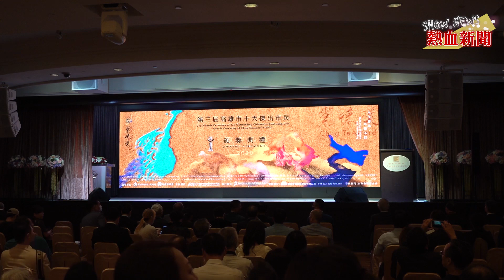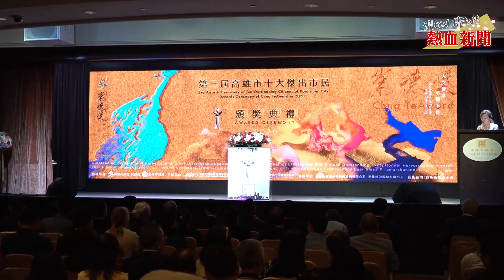2020高雄市十大傑出市民 開幕及貴賓致詞